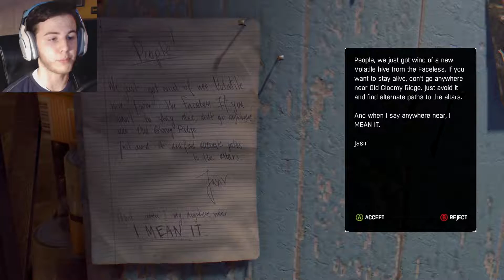DYING LIGHT: THE FOLLOWING - Part 2 | CRYING IN THE CAVE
After successfully shutting off the water, Jasir gives us a to-do list for the next twenty years involving a quest to check out the mysterious noises coming from the park near the cliffs!

Dying Light is published by Warner Bros. Interactive Entertainment and developed by Techland.